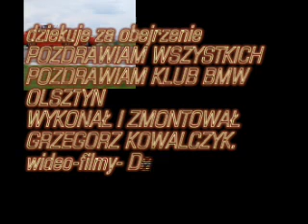Dajtki wojna północ południe druga połowa :)